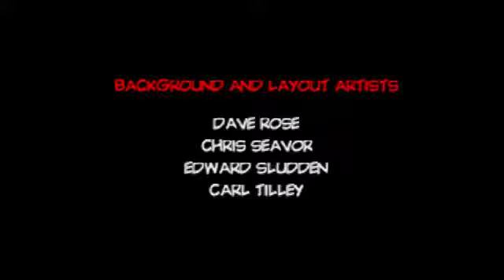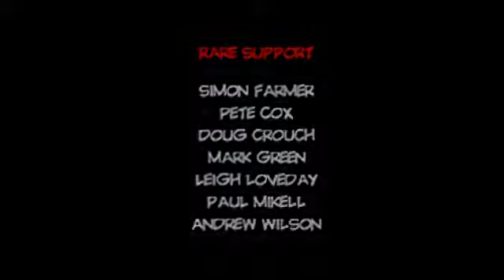Lets Play Conkers Bad Fur Day (Part 39/39)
WOOO ITS DONE :D HAHAHAHAHAHAHAHAHAHA!